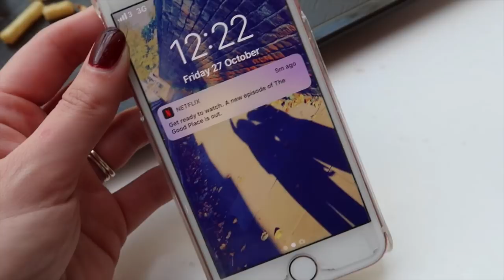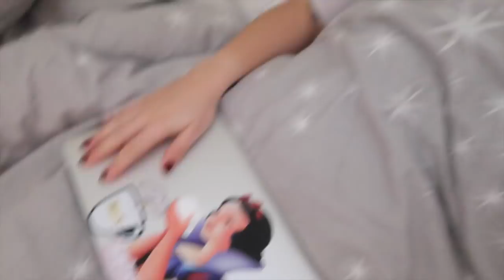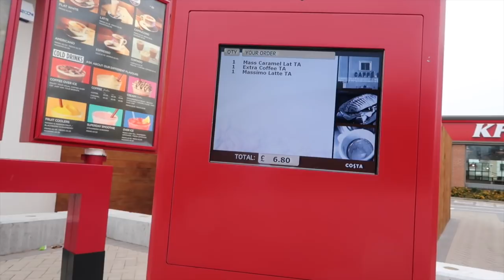BUSY WEEK vs THE LAZY VLOGGER / Daily Vlog 59